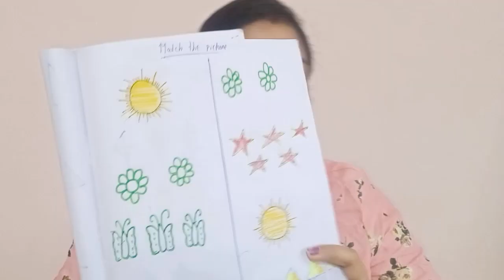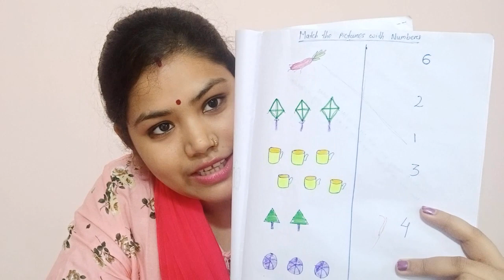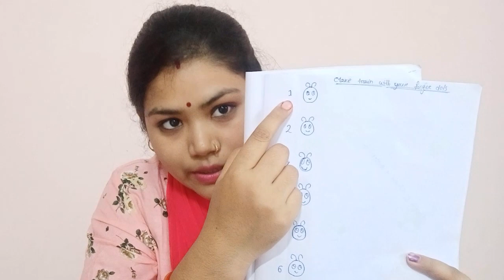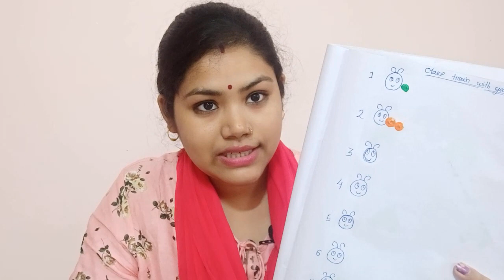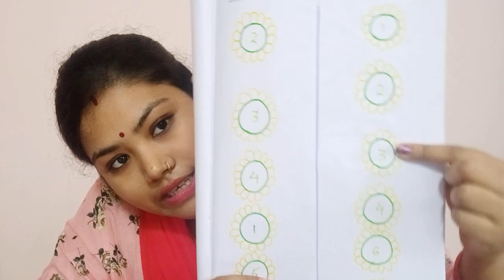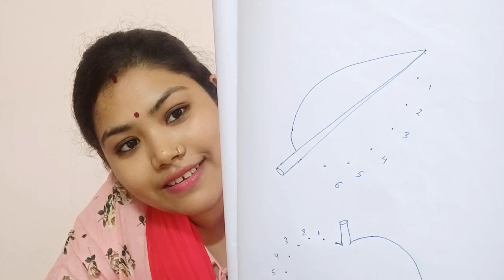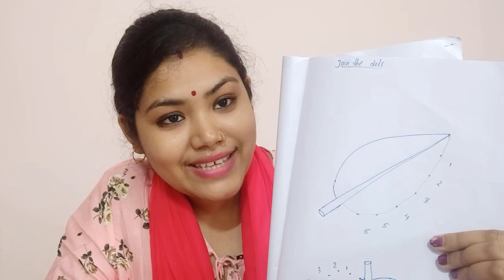Activity works for kids to learn 1 to 10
How con we teach counting 1 to 10 easyly. Playing activity for teach numbers.learn numbers.easy way to learn numbers.swapna meher. Aaradhya mehar . how to teach counting for 2 to 3 year baby.
Numbers 1 to 10 | Let’s Learn Numbers | Numbers Song | Count Numbers | Pre School Junior
Numbers and Numbers name 1 to 10
Simple Learning to Count to 20 Counting 1 to 20 Numbers for Toddlers Preschool Kids Children
Preschool 1 to 20 Number videos - 3D Balls
Number Song 10-20 | Counting from 10-20 | The Singing Walrus
Counting to Ten | Number Recognition 1-10 for Kids
Learning to Count 1-10 Song for Kids Learning Numbers
Write Numbers 1 to 10 - Learn to Counting Numbers for Kids!